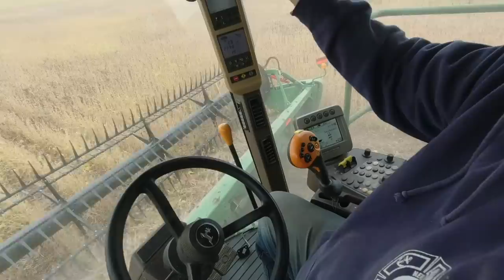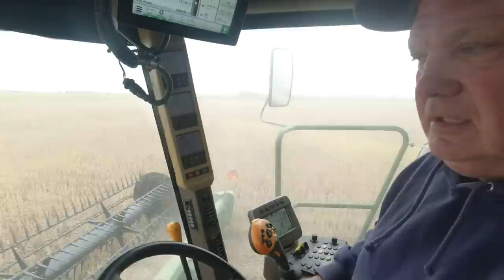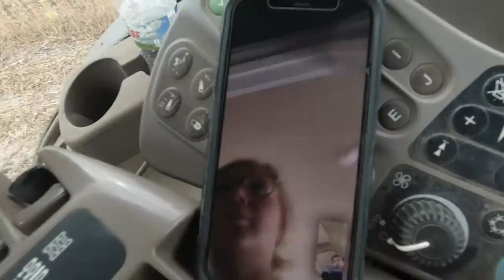On To Soybean Harvest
Sonne Farms
57363